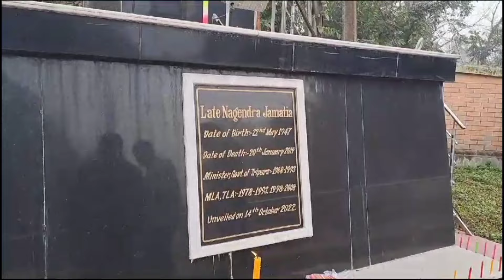KHUMULWNGO LT. NAGENDRA JAMATIA NI THWIMA SAL PHALAI KHA TSF